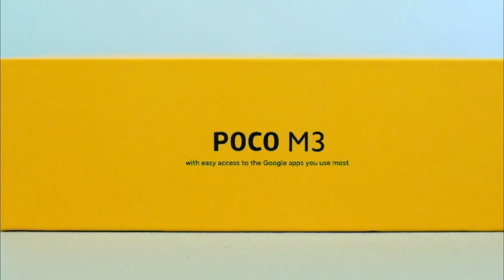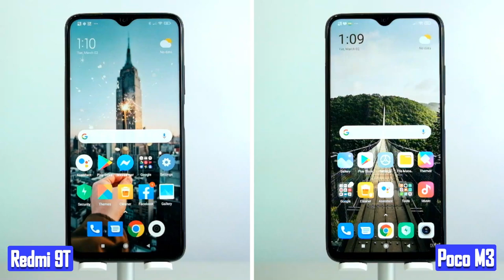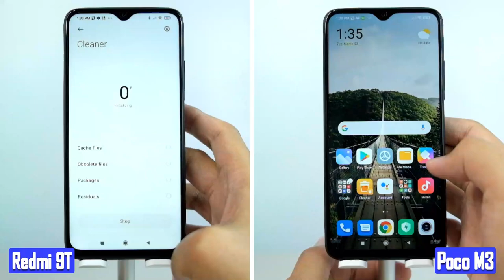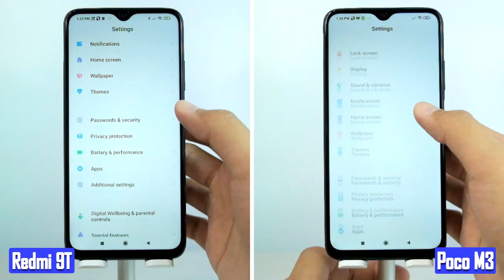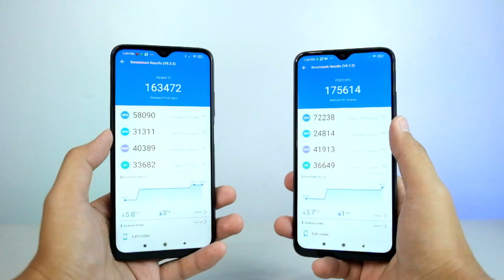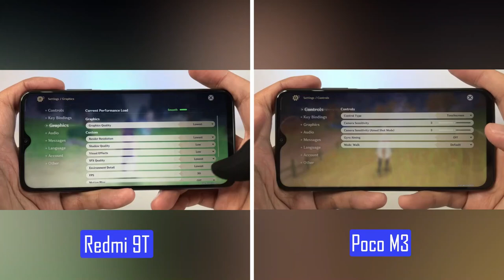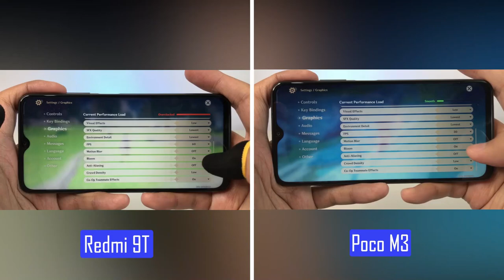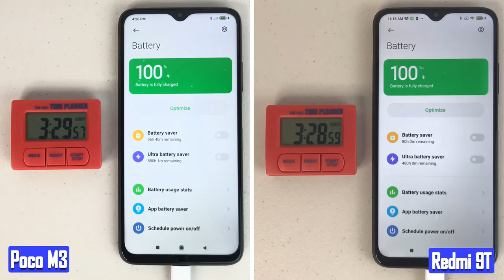XIAOMI REDMI 9T vs POCO M3: Unboxing, Performance & Camera Review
Xiaomi Redmi 9T vs Poco M3

Xiaomi Redmi 9T 6/128 variant has a price tag of 7990 pesos while the Poco M3 4/128 costs 6799 pesos (sale price).

In this video we reviewed and compared the main specifications of the Xiaomi Redmi 9T and Poco M3: design, display, camera, battery, gaming performance (Mobile Legends & Genshin Impact) and price.